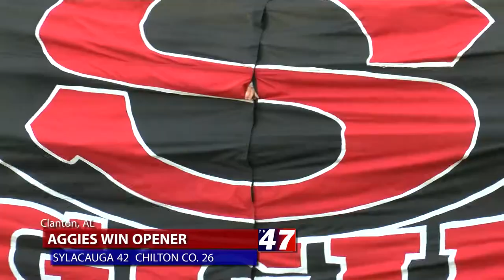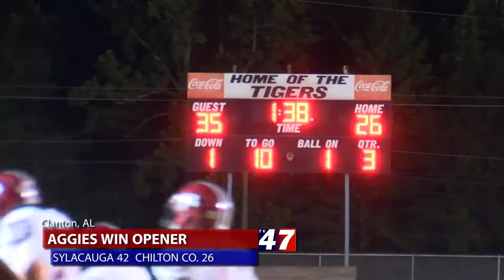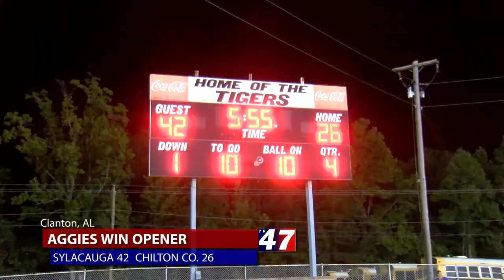Sylacauga Aggies @ Chilton County Highlights 8/25/2017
Sylacauga Aggies @ Chilton County Highlights
8/25/2017